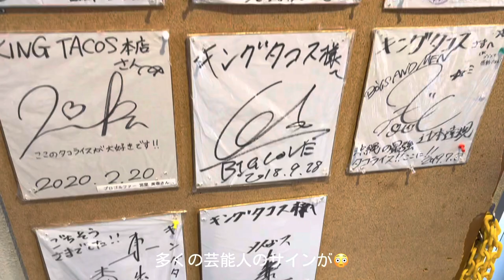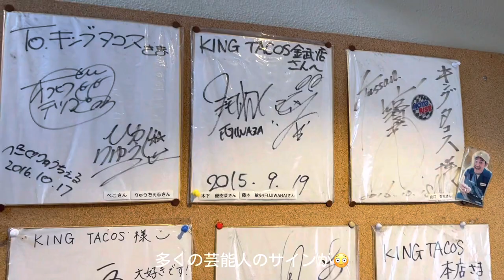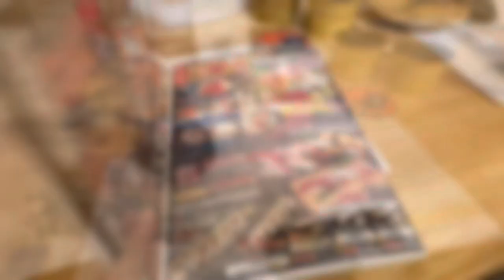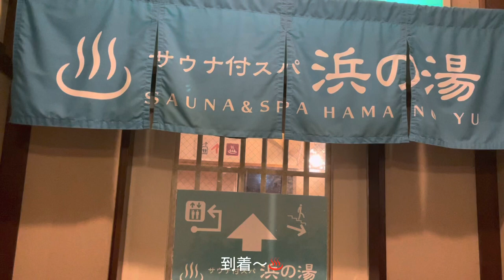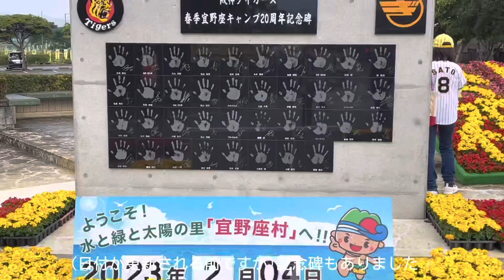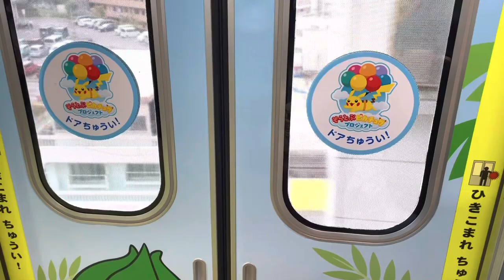【vlog】野球観戦 vlog ⚾️ | 阪神宜野座キャンプ🐯 | 薬剤師OLが沖縄でアレ(ARE)してきた🌟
こんにちは☺︎

宜野座キャンプ第2クール初日と2日目に行ってきました⚾️なんとこの日は赤星さんが臨時コーチとしていらっしゃいました！子どもの頃の大スターを目の前にして興奮が抑えきれませんでした…🥹

写真はTwitterにもあげているのでもしよかったらTwitterもご覧ください🕊

I went to Ginoza Camp on the first and second days of the second cool ⚾
On this day, Akahoshi came as a temporary coach! I couldn't control my excitement when I saw a big star from my childhood...🥹

I also post photos on Twitter, so please take a look at Twitter if you like🕊